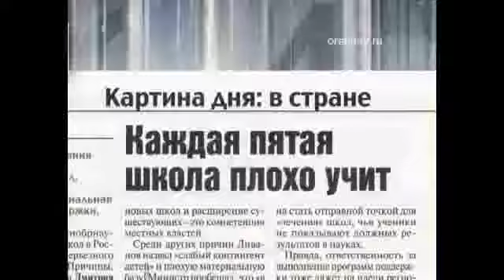Прямая линия с Галиной Сафоновой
Оренбуржцы в рамках прямой линии задавали вопросы о школах и о образовании.